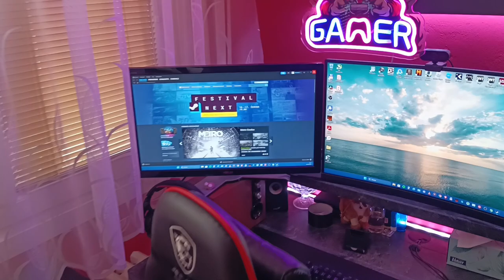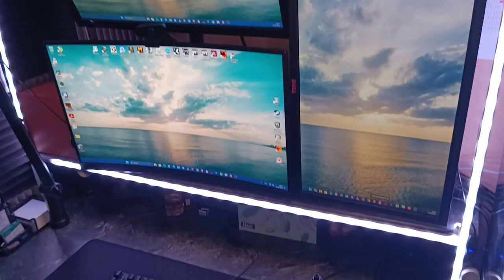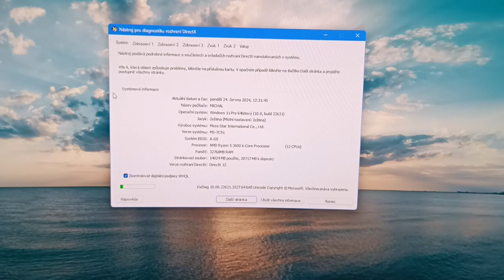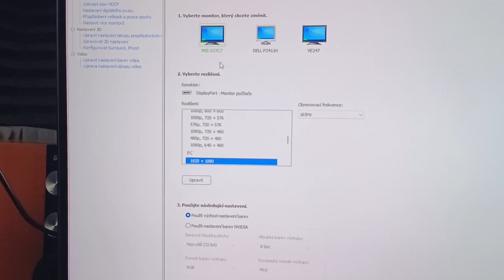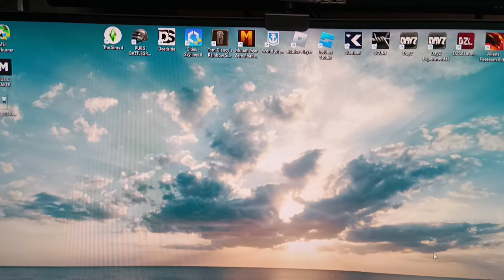Studio tour | CZ | Můj herní koutek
Games

PC
Jednotka GPU: NVIDIA GeForce RTX 4070 12 GB
Procesor: AMD Ryzen 5 3600 6-Core Processor
Paměť: 32 GB RAM
Aktuální rozlišení: 1920 x 1080, 165Hz
Operační systém: Windows 11 pro